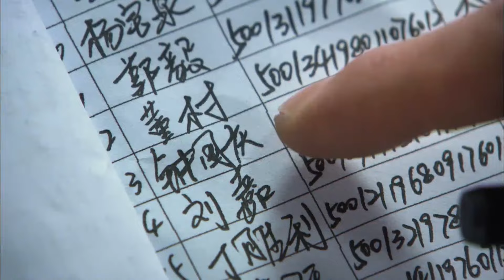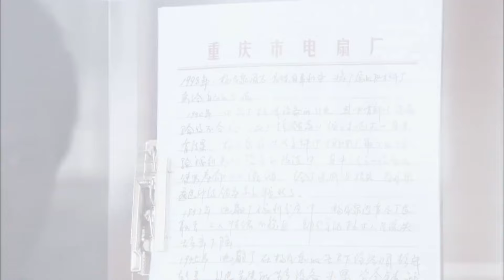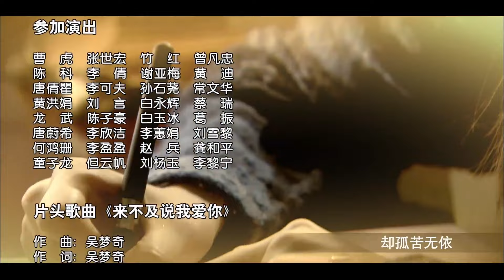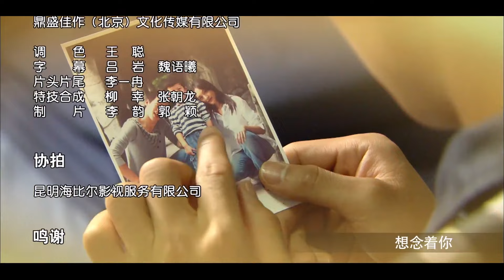爱欲纠缠 18 丨悬疑+爱情，女警被毒贩盯上而隐藏身份，深爱的男友竟是毒贩弟弟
【剧情简介】
女缉毒警察隐藏身份生活，深爱的男友竟是伺机报复自己毒贩的弟弟；同时，不知自己身份的痴情男穷追不舍，她陷入感情漩涡，又面临生死危机。
★类型：爱情、悬疑、伦理
★主演：赵丽颖

更多好剧：
试婚的诱惑丨寂寞总裁姐姐下嫁二婚凤凰男，拜金妹妹为嫁豪门先婚后爱
秘密情人丨植物人姐姐突然怀孕又莫名死亡，妹妹找寻真相卷入娱乐圈浮华沉沦